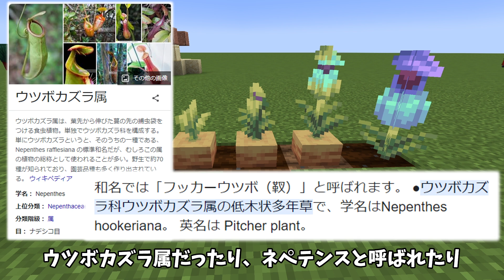統合版＆Java一気にきた！新遺跡登場、書き直せる裏表看板、陶器5倍、新防具追加(装飾)などなど、1.20要素が大量追加祭り[Preview 1.19.80.22 / Snapshot 23w12a]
0:00 Preview 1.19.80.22 / Snapshot 23w12a
0:23 共振[VIBRATION RESONANCE]
1:01 新スカルクセンサー[Calibrated Sculk]
2:34 新看板
3:55 怪しげな砂利(あやしい砂利)[Suspicious Gravel]
4:26 旅路遺跡[Trail Ruins]
5:57 壺の欠片(陶磁器の破片)5倍
7:18 追加防具装飾
8:19 スニッファー(スニファー)[Sniffer]
9:13 ウツボカズラ（ネペンテス）[Pitcher Plant]